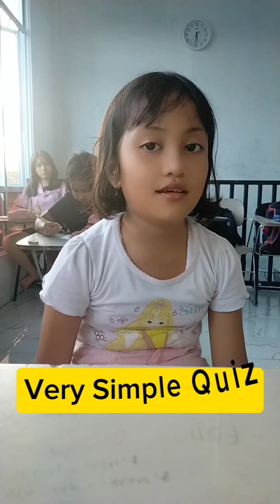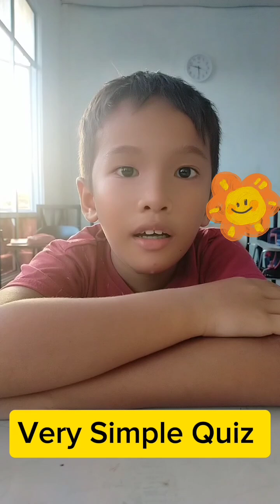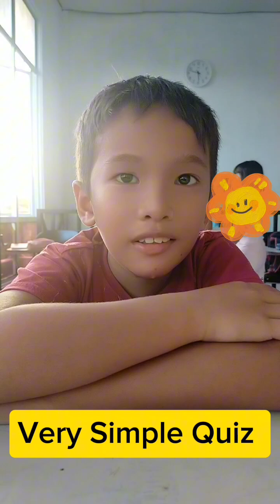English Quiz For Primary 1 students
An English quiz for Primary 1 students typically consists of questions that assess basic language skills and concepts that are suitable for young learners. Here is a description of what you might find in an English quiz for Primary 1 students:

1. Vocabulary: The quiz may include questions where students have to identify and match simple words with corresponding pictures or meanings. This can help test their understanding of basic English vocabulary.
2. Grammar: Simple grammar concepts such as identifying nouns, verbs, and adjectives may be included. Students might be asked to fill in the blanks with the correct words or choose the correct word to complete a sentence.
3. Reading Comprehension: There may be short passages or sentences for students to read and answer questions based on the information provided. This helps assess their ability to understand and interpret written English.
4. Spelling: Students might be asked to spell simple words or identify the correct spelling of words from a list. This helps reinforce their spelling skills and recognition of common words.
5. Writing: Some quizzes may include questions that require students to write simple sentences or phrases. This can test their ability to express themselves in written English.
6. Listening: In some cases, there may be listening comprehension exercises where students listen to simple instructions or sentences and answer questions based on what they hear.

Overall, an English quiz for Primary 1 students aims to assess and reinforce foundational language skills in a fun and engaging way, tailored to the learning level of young learners.